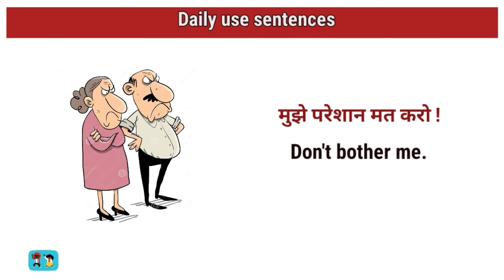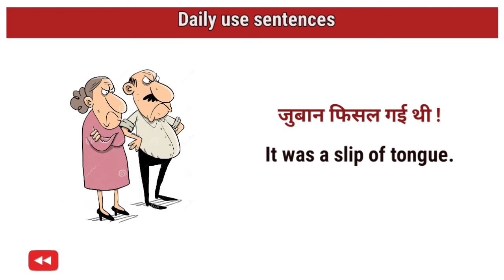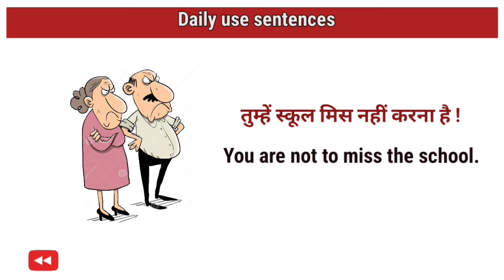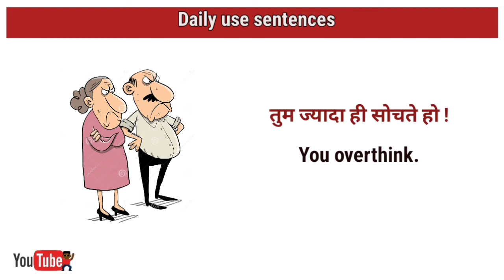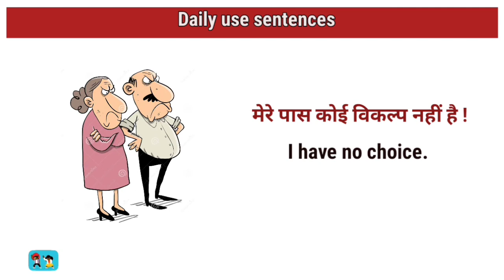काम के English sentences | Angreji me bole jane wale wakya